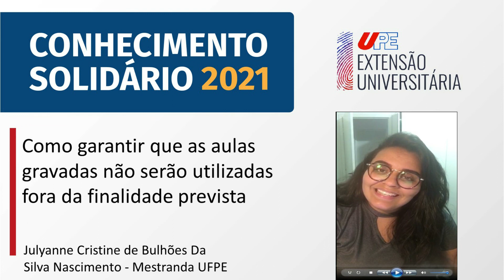Projeto Reingresso Seguro-Como garantir que as aulas não serão utilizadas fora da finalidade.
Com o retorno das aulas pelo sistema semi-presencial, a partir do uso intenso das
plataformas educacionais e tecnologias de comunicação, muito se pergunta sobre a
segurança das pessoas engajadas nessas atividades, principalmente no tocante à
Propriedade Intelectual, Direito Autoral, Direito à Imagem, compartilhamento de informações
e dados e Direito à acesso. Essa sequência de vídeos compõem uma playlist que visa
esclarecer tudo que for necessário para um Reingresso Seguro à atmosfera universitária.